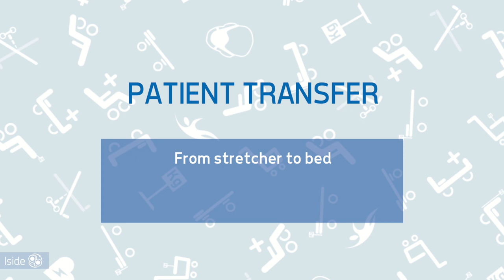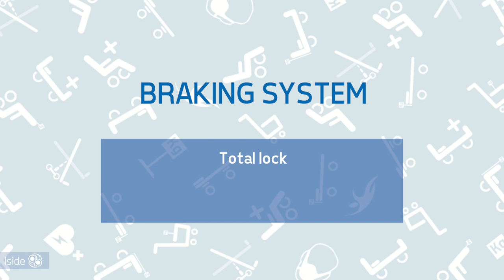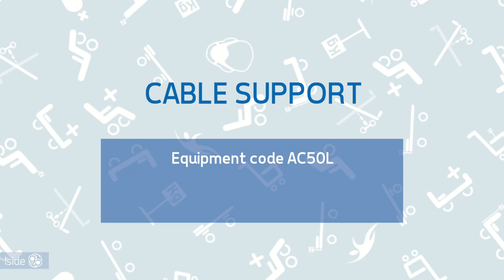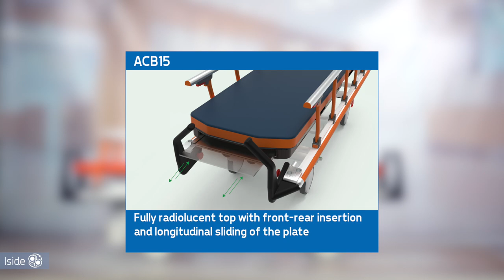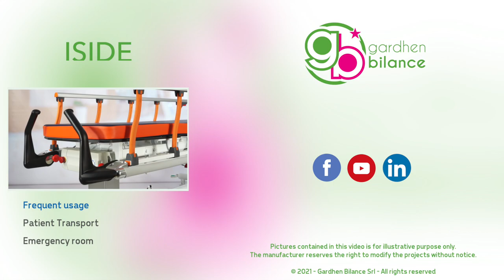Iside - Multifunctional stretcher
Iside features a very sturdy frame, that grants a high shock tolerance and long life to the device